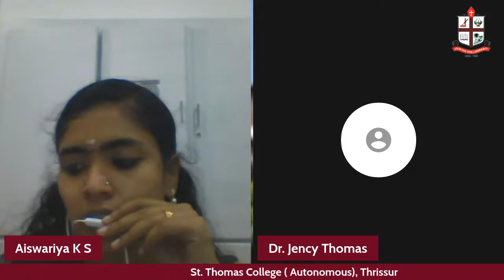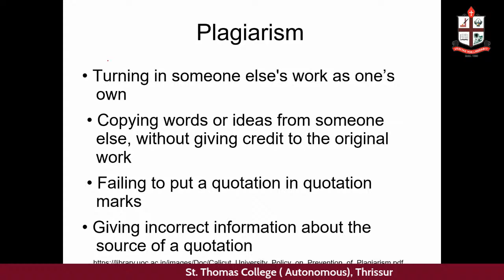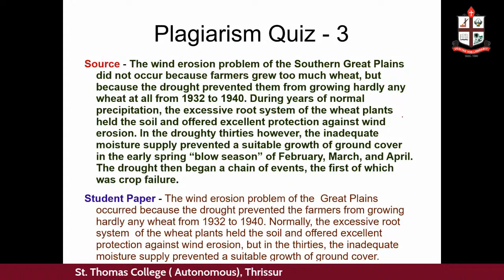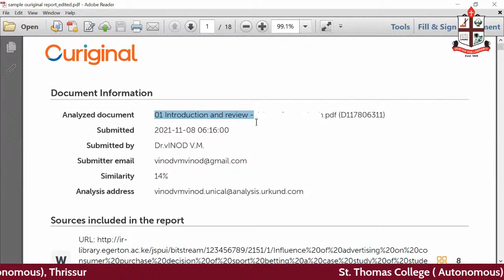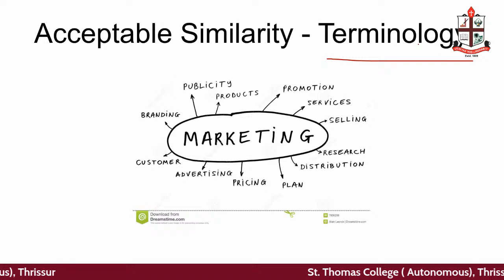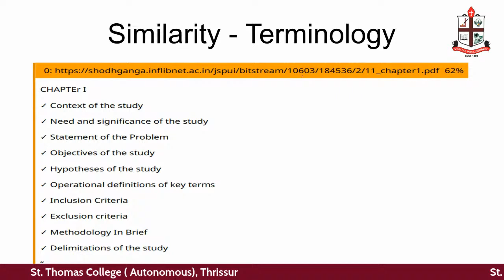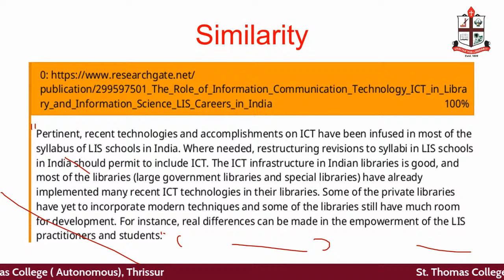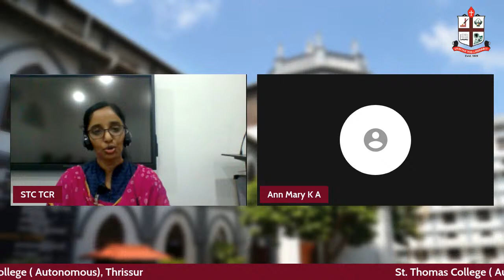Plagiarism - Issues & Solutions Talk 2- Dr. Vinod V M, University of Calicut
National Seminar on Interdisciplinary Research Approaches
Research Scholars’ Meet 2022